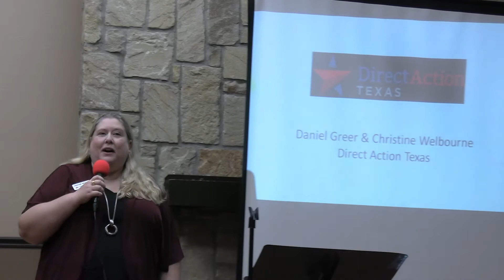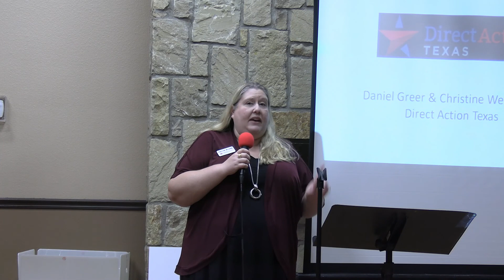THE NEED FOR ELECTION INTEGRITY, Christine Welbourne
Christine Welbourne talked about the challenged to and need for election integrity at a TrueTexasProject meeting.